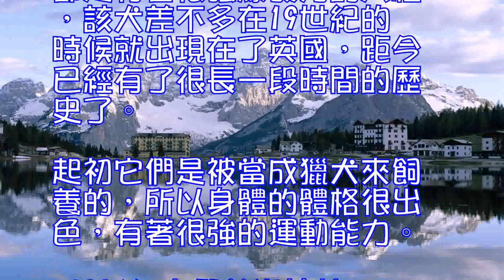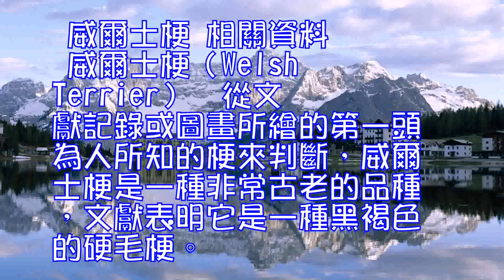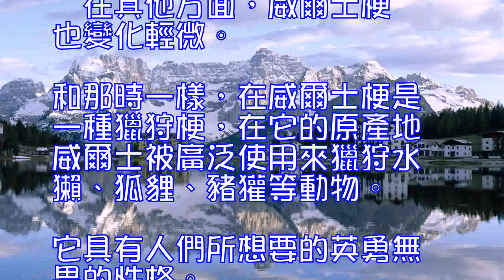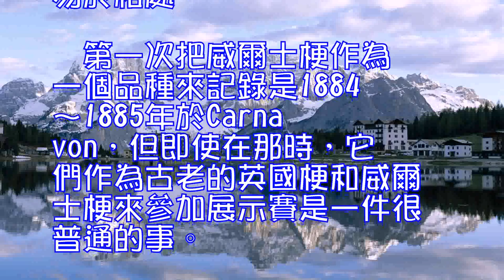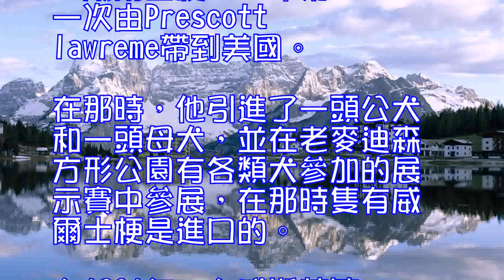威爾士梗多少錢,威爾士梗的護理知識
威爾士梗多少錢 是一種愛玩的寵物犬
 威爾士梗多少錢 ，威爾士梗原產於英國，在當地該犬是最受歡迎的寵物犬之一。它們的體型不是很大，是非常適合家養的伴侶犬，該犬目前在國內市場關註度也是比較高的，一般市場價格在5000元左右。下面我們就來簡單的了解一下威爾士梗的特性吧。
 威爾士梗從外表上看去體型並不不是很大，但是它們卻是有著很強爆發力的犬種，該犬差不多在19世紀的時候就出現在了英國，距今已經有了很長一段時間的歷史了。起初它們是被當成獵犬來飼養的，所以身體的體格很出色，有著很強的運動能力。
 1886年它們首次被英國的養犬人士所承認，而後又將它帶到了美國。直到今天，它們的顏色仍如一百年前一樣，未發生什麼大的變化。現在在威爾士，它們仍被廣泛的應用於捕抓狐貍、獵獺等活動當中。
 威爾士梗是一種愛玩的、警惕的、機靈的、勇敢的狗，同時也顯示出友好和自我控制。聰明而且喜歡被取悅。在比賽中，過度的攻擊性和膽怯都屬於缺陷。
 威爾士梗 相關資料
   威爾士梗（Welsh Terrier）
  從文獻記錄或圖畫所繪的第一頭為人所知的梗來判斷，威爾士梗是一種非常古老的品種，文獻表明它是一種黑褐色的硬毛梗。
  在古代，這種犬更多的是被稱為古老的英國梗或者是黑褐色硬毛梗，直到1886年英國養犬俱樂部才把威爾士或古老的英國硬毛黑褐色梗作為一個品種。甚至今天威爾士梗的褐色的顏色還和100多年前的顏色一樣。
  在其他方面，威爾士梗也變化輕微。和那時一樣，在威爾士梗是一種獵狩梗，在它的原產地威爾士被廣泛使用來獵狩水獺、狐貍、豬獾等動物。它具有人們所想要的英勇無畏的性格。雖然它勇敢，但它並不喜爭鬥，事實上它彬彬有禮而且易於相處。
  第一次把威爾士梗作為一個品種來記錄是1884～1885年於Carnavon，但即使在那時，它們作為古老的英國梗和威爾士梗來參加展示賽是一件很普通的事。早在1893年，一頭在那個時代出名的參展犬Dick Torpin繼續扮演著這種雙重角色。
  威爾士梗1888年第一次由Prescott lawreme帶到美國。在那時，他引進了一頭公犬和一頭母犬，並在老麥迪森方形公園有各類犬參加的展示賽中參展，在那時隻有威爾士梗是進口的。在1901年，在威斯特敏斯對該犬進行了分類，有45頭犬參加了展示賽，從那時起，威爾士梗的知名度一直在上升。